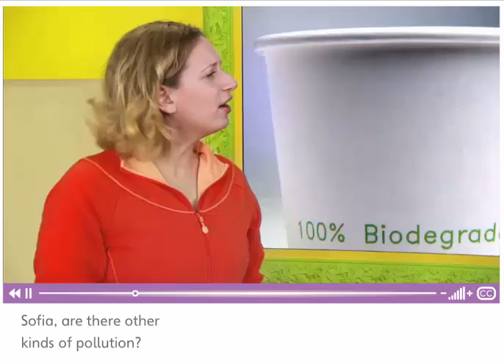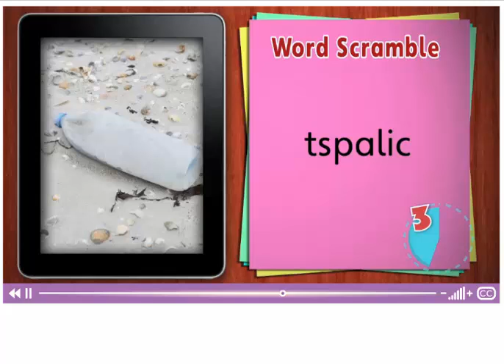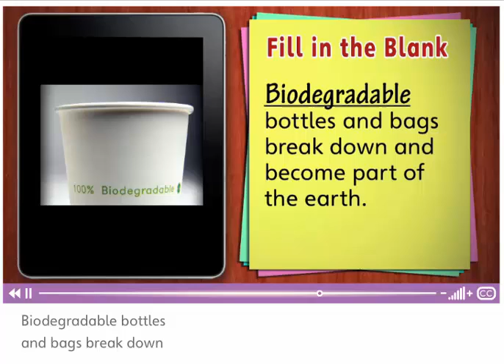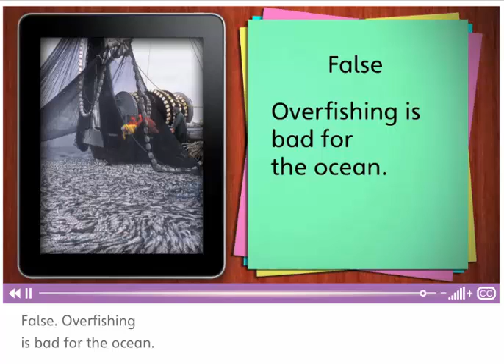Vocab 2 unit 6 grade 4